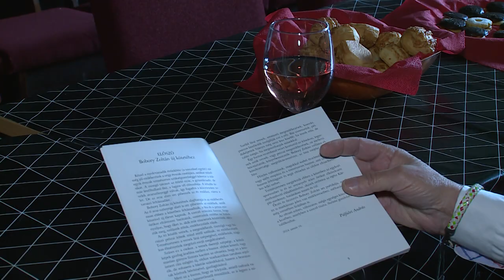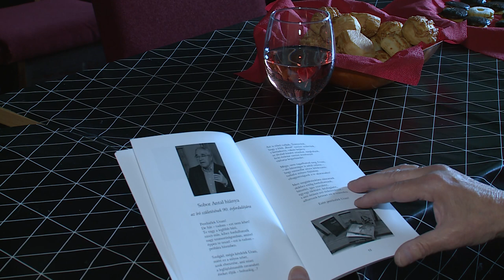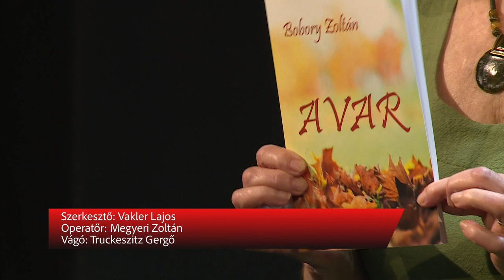AZ AVAR MÁGIÁJA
Az Igéző adott otthont Bobory Zoltán könyvbemutatójának. Az Avar című kötte egyfajta összegzése a kiváló irodalmár pályájának.